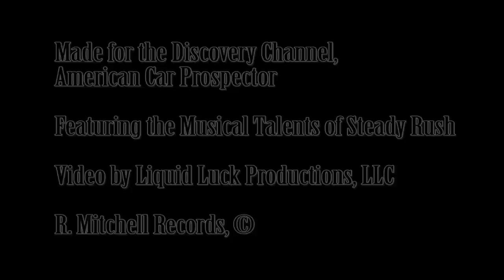American Car Prospector - theme song trailer (featuring Steady Rush)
Filmed by Liquid Luck Productions for Velocity channel's "American Car Prospector" (by Discovery).  The Pop Rock duo Steady Rush was hired to write a theme song and appear in a trailer for the upcoming season.